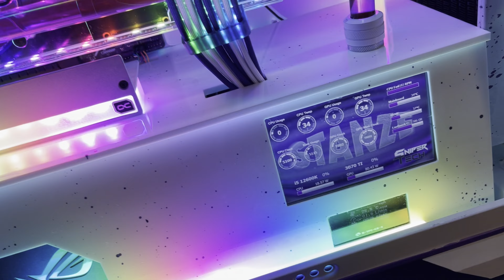Corsair 760T Extremo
Heute haben wir wieder ein schönes Projekt für euch am Start.
Diesmal in einem Corsair 760t.
Dieses wurde ziemlich stark verändert. Es hat eine andere Lackierung erhalten und
zusätzlich wurde eine Netzteilabdeckung mit Display verbaut.
Hardware:
Corsair 760t
Asus Prime Z690-A
Intel i5-12600K
Evga RTX 3070ti
Corsair Dominator Spezial Edition 32GB 3600mhz
6x Alpenföhn Wingboost 3 ARGB
Watercooling by Alphacool.
Distro by Sniperware-Computer
Extensions by Sniperware-Computer
3,5 Zoll Aida Display.
Folgt uns auch gerne auf unseren anderen Kanälen.